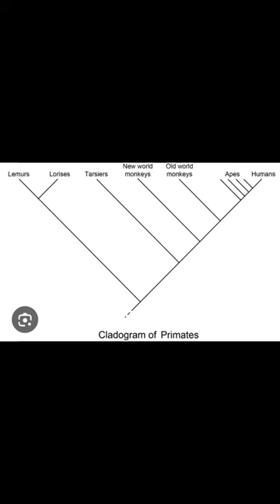primates series part-1/eastern gorilla's 🦍animals